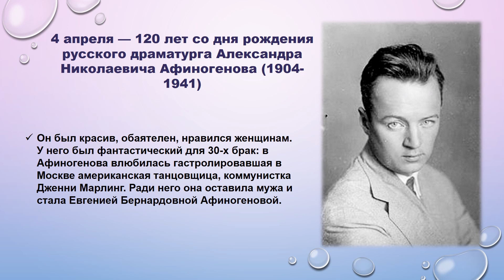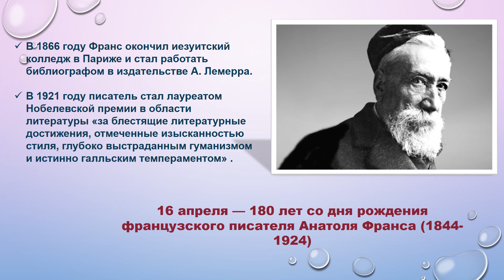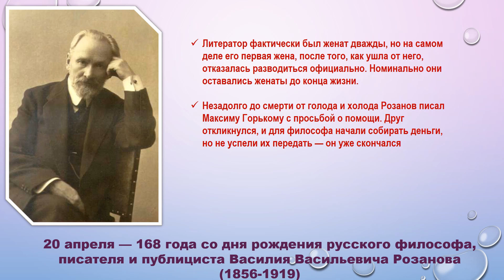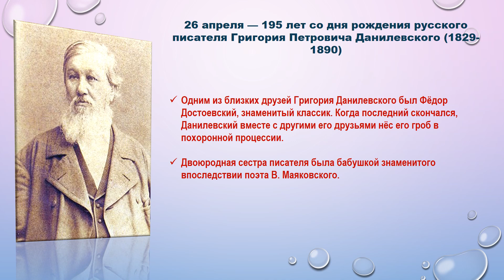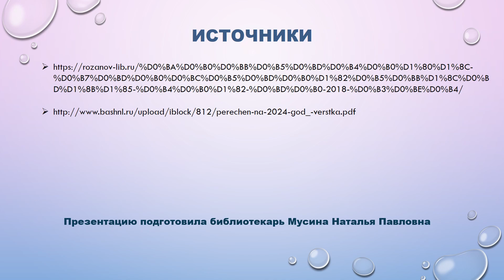Юбилейный хронограф - апрель